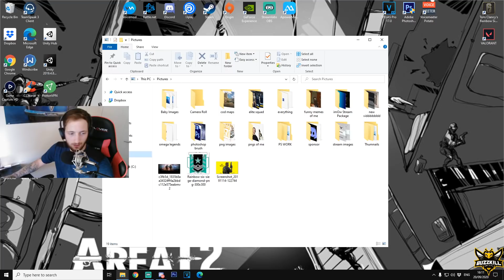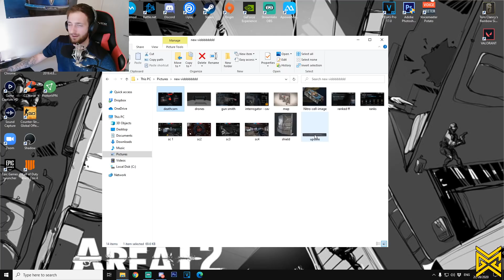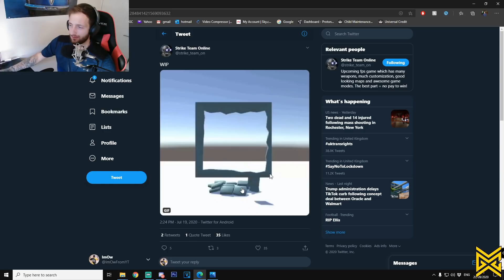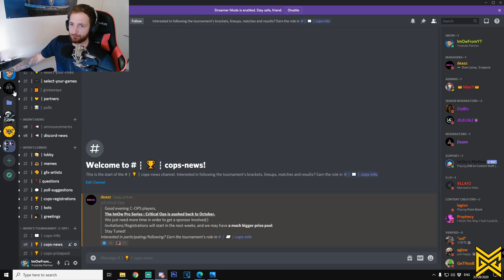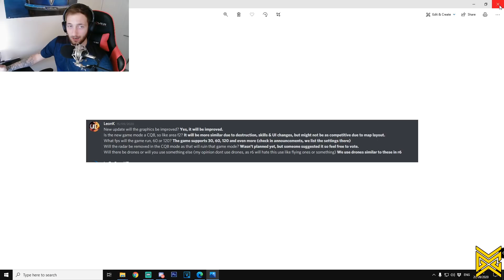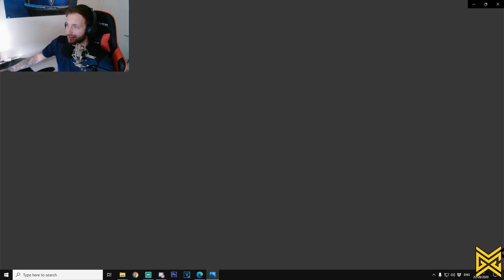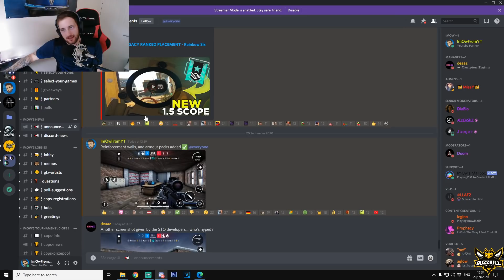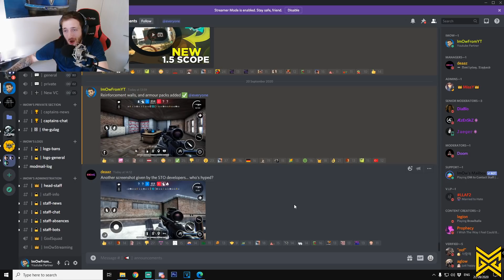Mobiles Next *CQB* Game! COMING SOON!! (HUGE UPDATE)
This video I will update you on Area F2 and then go through a new game which is coming to IOS and Android (out of Alpha) in October!

★Misaboy1 - £151.86
★MGC - £100
★Lucid - £89.13
★Pantom - £46.79
★CwciBrenin - £31.66
Want to enhance your gameplay and style? I got you covered. Mobile Gaming Corps provides finger sleeves, enhanced mobile controllers and super responsive glass screen protectors!